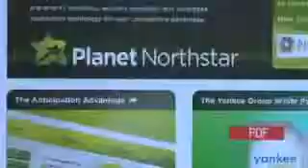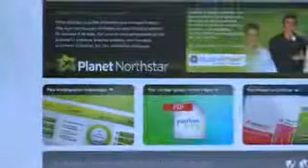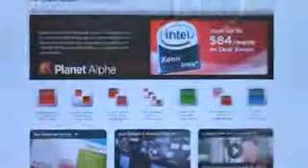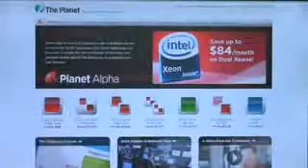Video Feature:Interview Urvish Vashi of The Planet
September 29, 2008 - The Planet's Urvish Vashi chats with WHIR TV's Anastasia Tubanos about The Planet's new Managed Hosting offering.